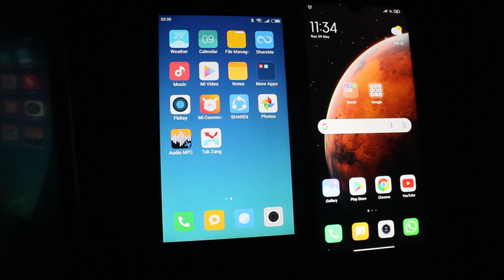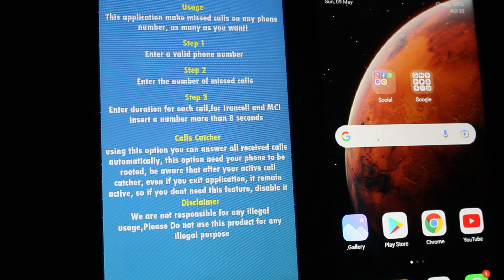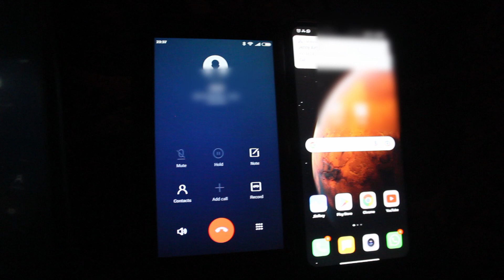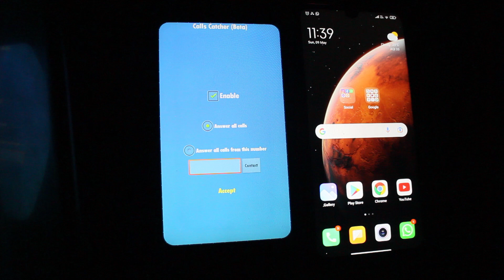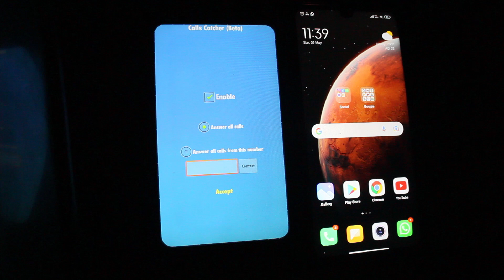Miss Call Bomber 2021 free | New Miss call bomber 2021 Hindi APK | techie 19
call bomber app,
call bomber with unknown number,
call bombay,
call bomber apk,
call bomber website,
call bombing app,
call bomb channel,
call bomber online website,
call bomb app,
call bomber prank,
call bomber app with unknown number,
call bomber app download,
call bomber apk download,
call bomber app 2021,
call bomber app link,
a call to bombay,
call bomb bomb,
best call bomber app,
best call bomber website,
best call bomber,
bomb it call blast,
bangtan bomb call,
glitter bomb call center,
cluster bomb call of duty,
cryo bomb call of duty,
cid call bomb,
call bomber,
call of duty bomb,
call of duty bomb defuse,
nuclear bomb call of duty,
call of duty bomb sound,
monkey bomb call of duty,
call of duty bomb sound effect,
call of duty bomb defuse sound,
call of duty bomb scene,
call bomber with unknown number tamil,
flying bomb call of war,
call bomb github,
giant bomb call of duty,
bomb threat call training hindi,
how to bomb call,
call boy job apply,
call boy job ka matlab kya hota hai,
call boy job sahi hai ya jhooth,
call boy job apply telugu,
call boy job apply online kaise kare kolkata,
call boy job apply online kaise kare telugu,
call boy job salary,
call boy job karne ke liye kya karna padta hai,
call me kevin bomb,
kali linux call bomb,
laxmi bomb call tom,
call like a bomb,
call bomber malayalam,
call of duty bomb meme,
call of duty bomb mode,
call of duty bomb mission,
call me sweet bomb,
nuke bomb call of duty,
nuclear bomb call of war,
bomb threat phone call,
bomb threat call procedures,
bomb threat prank call,
call bomb someone's phone,
call of duty bomb squad,
bomb threat call,
bomb threat call audio,
defuse the bomb call of duty,
lakshmi bomb video call,
zoom call bomb,
call of duty 1 bomber mission,
call of duty 2 bomber mission,
call of duty 4 bomb,
call of duty 4 bomba nuclear
tak zang,
tak zang not working,
tak zang miss call bomber app not working,
tak zang miss call bomber app download,
tak zang download link,
tak zang miss call bomber app download kaise kare,